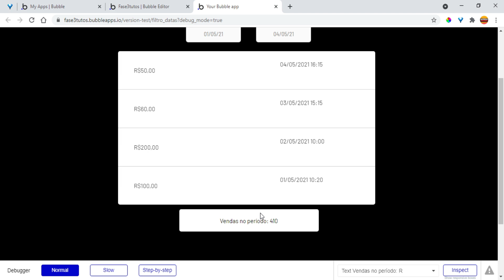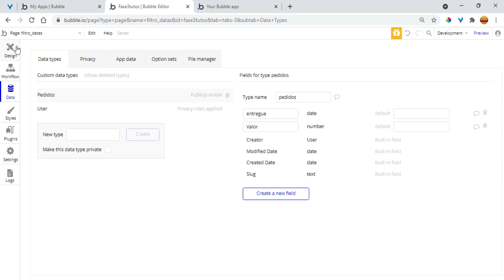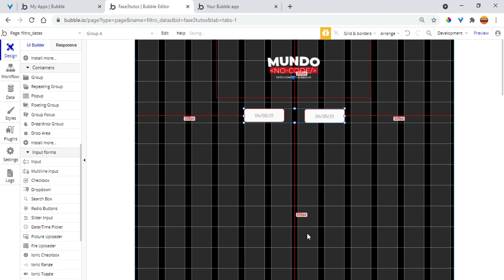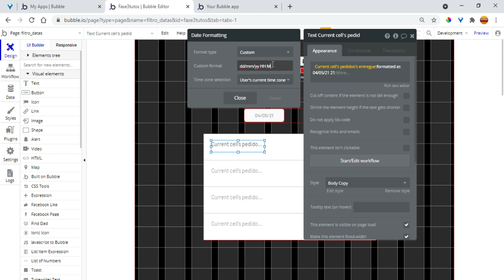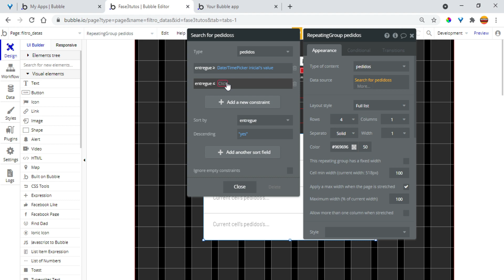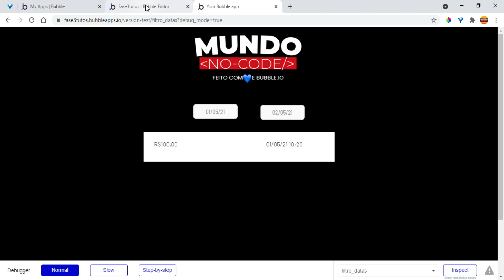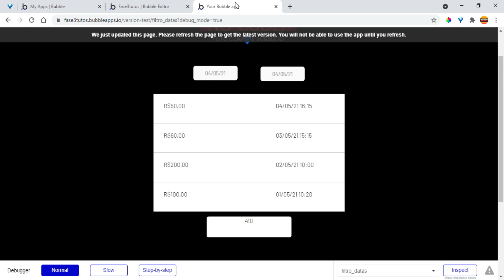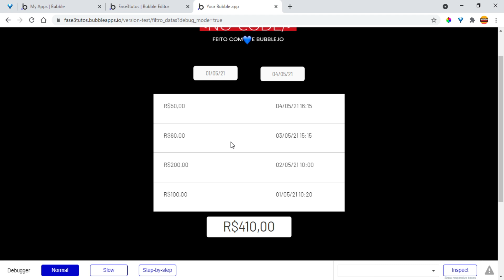Como criar aplicativo bubble.io filtrar datas por período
Neste vídeo de como criar aplicativo bubble.io filtrar datas por período você irá aprender a exibir relatórios a partir de um determinado período selecionado.

🔥🔥VAGAS LIMITADAS!

00:01 INSCREVA-SE
00:05  APRESENTAÇÃO

Translated titles:
Cómo crear la aplicación bubble.io para filtrar fechas por período

So erstellen Sie eine bubble.io-Anwendung zum Filtern von Daten nach Zeitraum

Comment créer une application bubble.io pour filtrer les dates par période

अवधि द्वारा दिनांक फ़िल्टर करने के लि

Hoe om 'n bubble.io-toepassing te skep om datums volgens periode te filter

如何創建bubble.io應用程序以按期間過濾日期

Hoe bubble.io-applicatie te maken om datums op periode te filteren

Come creare l'applicazione bubble.io per filtrare le date per periodo

Как создать приложение bubble.io для фильтрации дат по пер